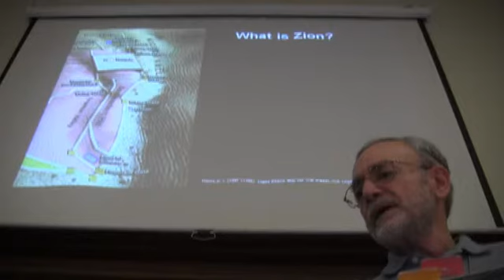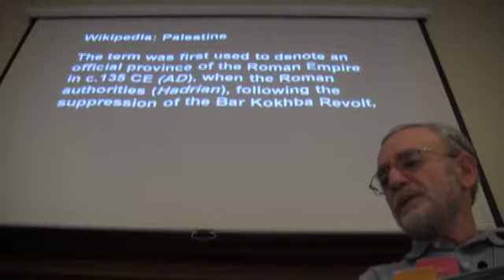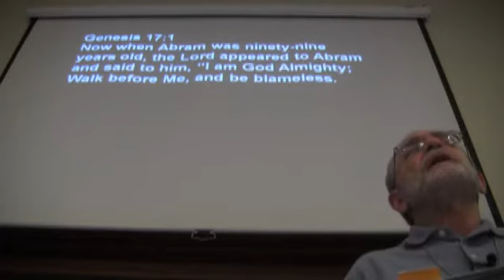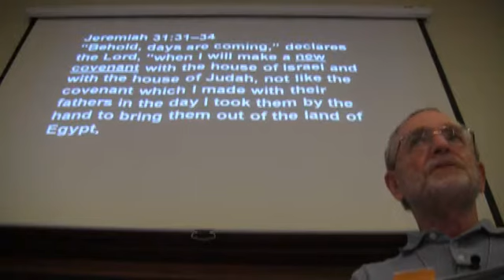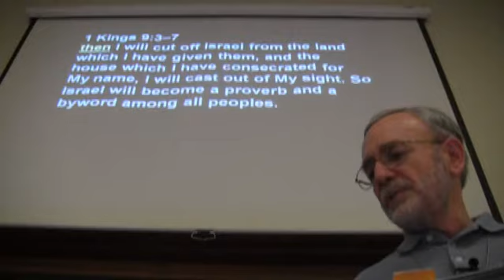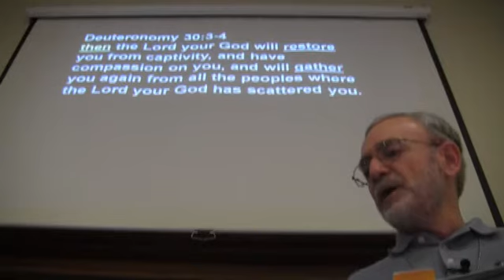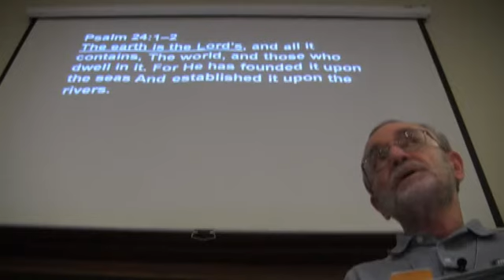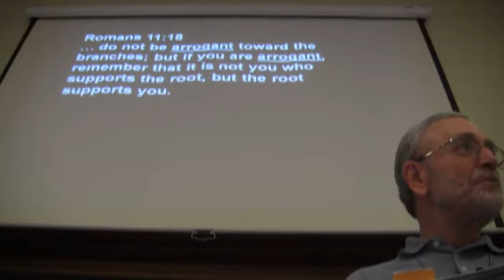The First Regathering: Modern Israel - Session 3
The First Regathering: Modern Israel, Session 3, Page 18, with Pastor Bob Morris of HaDavar Messianic Ministries. Recorded 21 January, 2014.